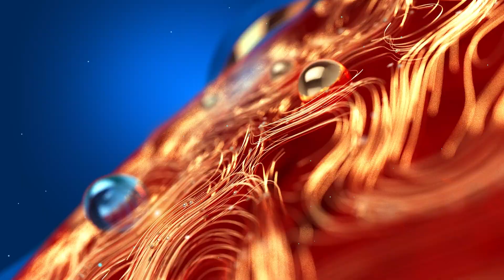നൗഫൽ തന്റെ കൈയ്യിൽ തോക്ക് ഉണ്ട് എന്ന് പറഞ്ഞ് പലരെയും ഭീഷണിപ്പെടുത്തിയിരുന്നു | Kerala News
നൗഫൽ തന്റെ കൈയ്യിൽ തോക്ക് ഉണ്ട് എന്ന് പറഞ്ഞ് പലരെയും ഭീഷണിപ്പെടുത്തിയിരുന്നു.